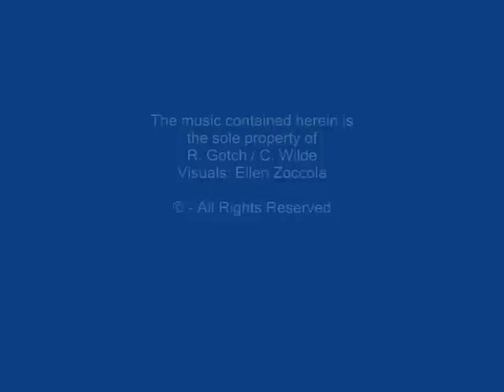Electronic - C.Wilde / R.Gotch - She Smiles Like an Angel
Collaboration - C.Wilde /R.Gotch Visuals: Ellen Zoccola
Click 'Like' and share if you like what you hear. You can get this tune and more on carloswilde.bandcamp.com - Thanks!